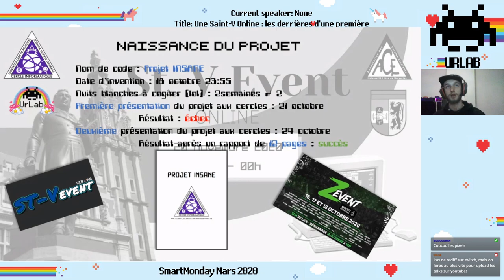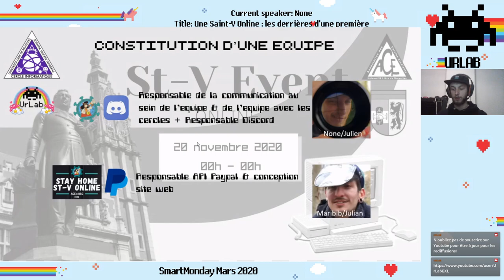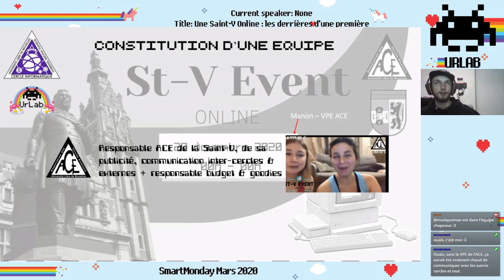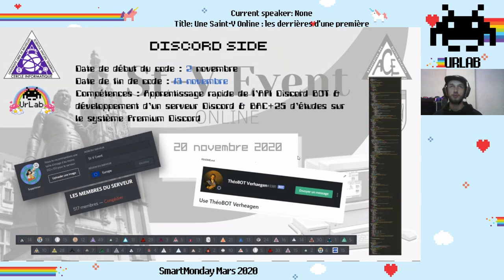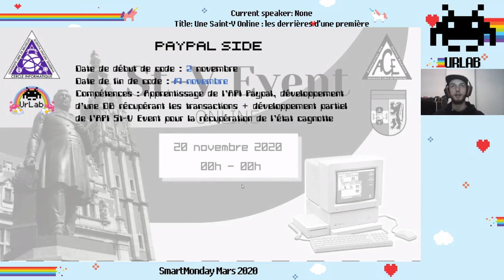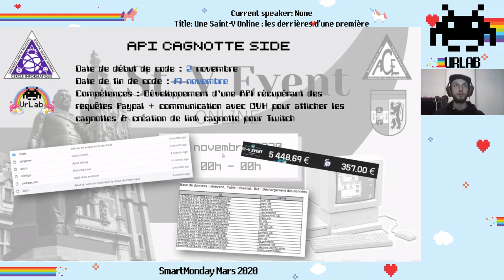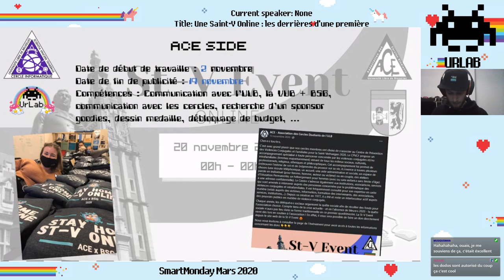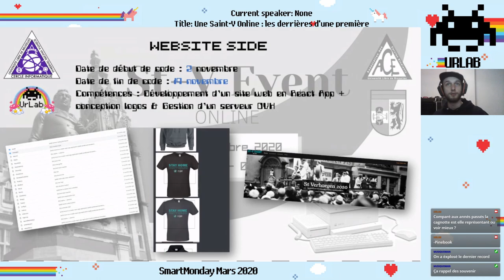Une Saint-V Online : les derrières d'une première, premier talk du SmartMonday du 15 mars 2021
Le saviez-vous ? Un dangereux virus cours les rues aujourd'hui, si vous passez la tête par la fenêtre (extérieure, je ne suis pas responsable si tu casse ton écran) vous constaterez que le monde a changé ! Les étudiants et la guindaille étant mis de côté, il nous a fallu redoubler d'imagination pour faire une Saint-Verheagen digne de ce nom en période difficile. Résultat : Succès ! Mais était-ce une partie de plaisir d'organiser une St-V en 1 mois d'une toute nouvelle façon ?